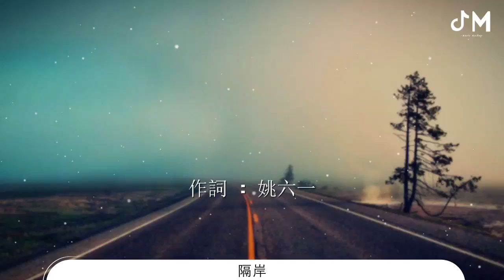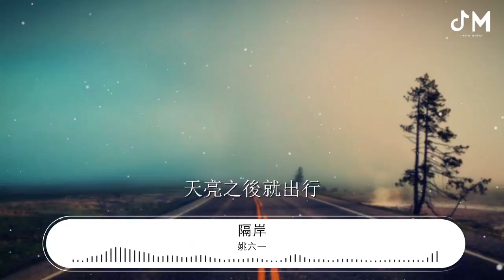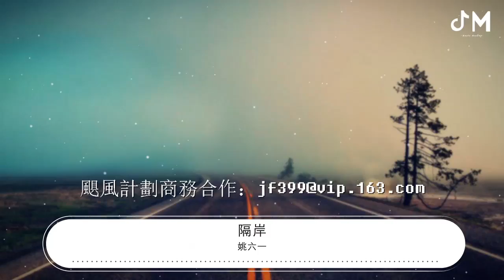姚六一 - 隔岸（DJ完整版）『你呀你凍我心房酸我眼眶一生的傷』【動態歌詞Lyrics】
隔岸（DJ完整版）

00:00  作詞 : 姚六一
00:00  作曲 : 姚六一
00:01 編曲：季志豪
00:02 DJ：Yaha
00:02 錄音混音：Morerare studio/季志豪
00:06 就這般望着你 難免我愁愁
00:12 除你我禽鳥連花草 成雙盪悠悠
00:19 你呀你凍我心房酸我眼眶一生的傷
00:26 你呀你彼岸觀望置身一旁一生兩望

00:49 那一幕怎忘記
00:52 初次相遇的你
00:56 路人鬧挺挺看我滑稽
00:59 爲你一笑我願做猴戲
01:03 一生能有幾序
01:06 牽腸掛肚情義
01:10 你大可不必猜忌尋覓
01:13 我願意一生爲你追尋
01:22 就這般望着你 難免我愁愁
01:28 除你我禽鳥連花草 成雙盪悠悠
01:35 你呀你凍我心房酸我眼眶一生的傷
01:42 你呀你彼岸觀望置身一旁一生兩望

02:03 也有春花秋月
02:07 也望相守不渝
02:10 雨打荷葉吵吵了幾滴
02:14 又怎能熄滅心中柔情
02:18 談笑中提起你
02:21 疼痛這般熟悉
02:24 如今的你在何處飄零
02:28 一片片破碎的心難拾起
02:32 你我爲何淪落這步田地

02:36 就這般望着你 難免我愁愁
02:42 除你我禽鳥連花草 成雙盪悠悠
02:49 你呀你凍我心房酸我眼眶一生的傷
02:56 你呀你彼岸觀望置身一旁一生兩望

03:17 天作隔兩岸
03:19 你呀你凍我心房酸我眼眶一生的傷
03:26 你呀你彼岸觀望置身一旁一生兩望
03:35 窮極一生又何懼
03:40 也許只是一個背影
03:41 天亮之後就出行
03:50 出品方：網易音樂人x颶風工作室
03:52 10億現金激勵，千億流量扶持！